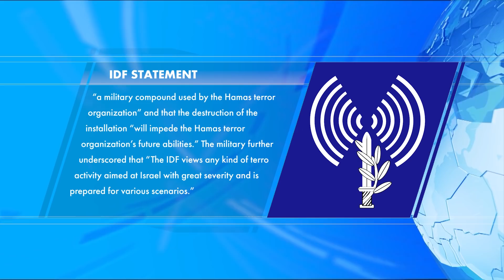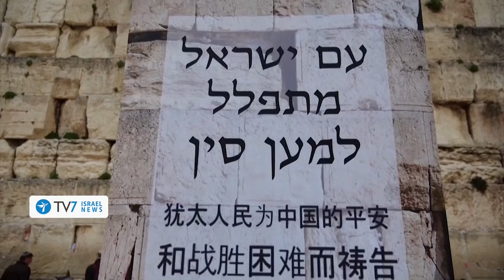Islamists’ rocket-fire persist despite Israeli humanitarian concessions - 17.2.20 TV7 Israel News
1) Sporadic rocket-fire and clusters of balloons rigged with explosives continue to plague Israel’s southern communities – prompting Israeli retaliatory strikes against Hamas installations in the Central Gaza Strip.
2) Prime Minister Benjamin Netanyahu highlights advancing efforts by both Israeli and American teams on the work of mapping West Bank territories that are set to become part of sovereign Israel, in accordance U.S. President Donald Trump’s so-called “deal of the century.
3) Hundreds of Israelis and Visitors gather at Jerusalem’s Western Wall for a mass prayer to keep the deadly coronavirus at bay.